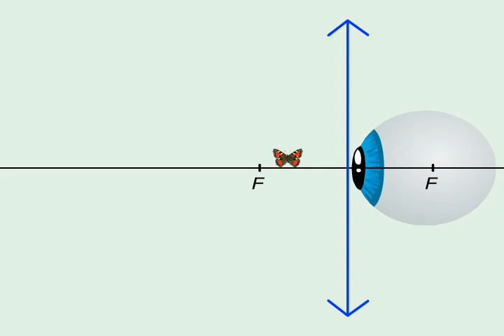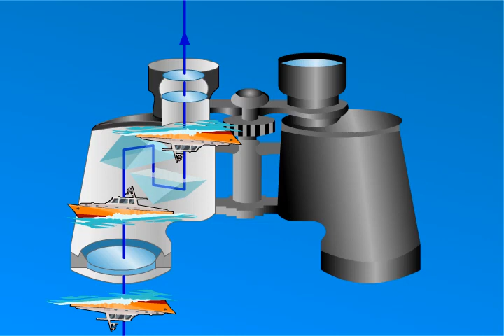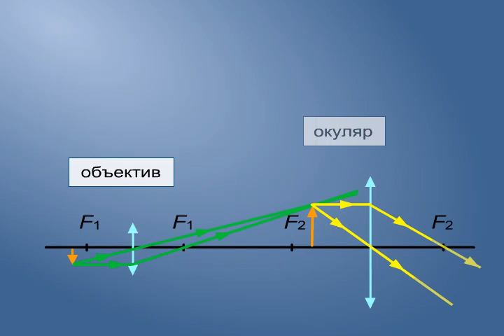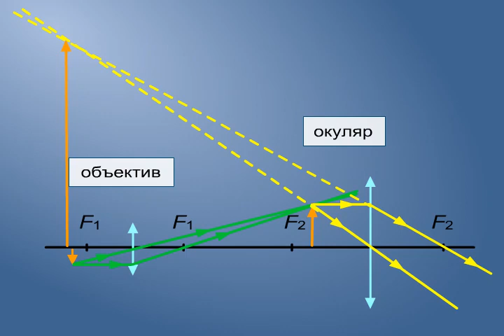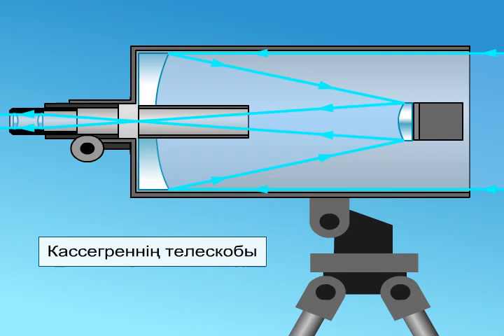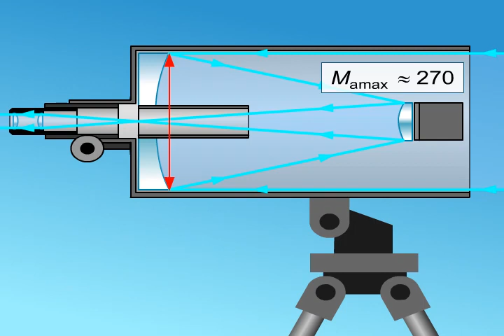Оптикалық аспаптар. 8 сынып